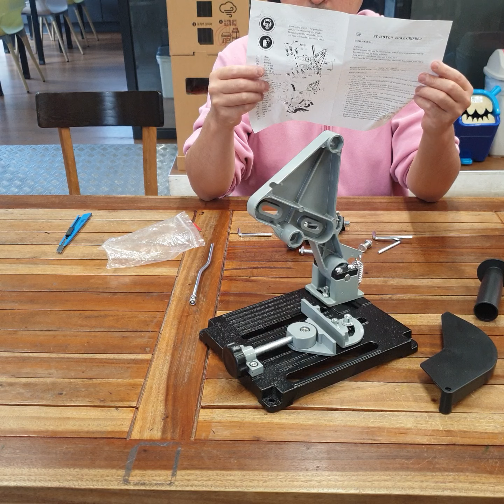[수리수리연구소] 전동그라인더 스탠드 조립